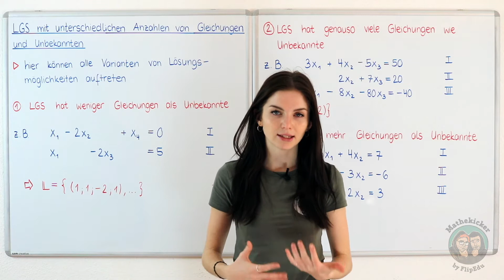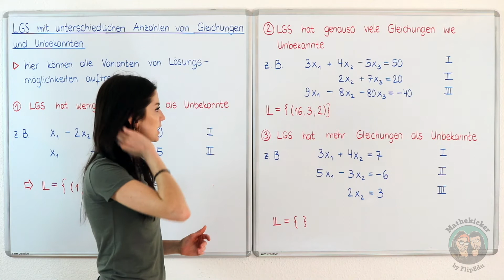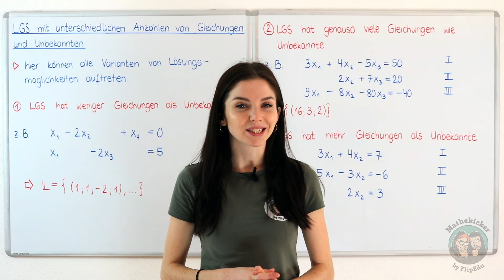Lineare Gleichungssysteme - Das LGS mit unterschiedlichen Anzahlen von Gleichungen und Unbekannten